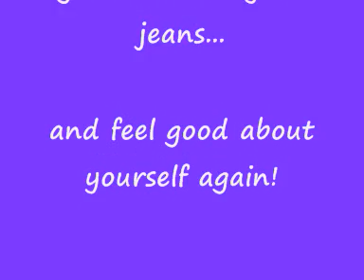Fat Loss Bootcamp Essex - £'s for lbs' Charity Challenge!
Check out the amount of weight lost and how many inches of fat were lost in our Guaranteed Results Bootcamp Charity Challenge in Hockley & Wickford in Essex. We run fitness and exercise bootcamps in Wickford & Hockley in Essex where we will guarantee you will drop a dress size in 28 days or we'll give you your money back!